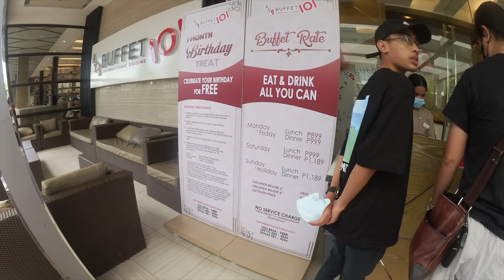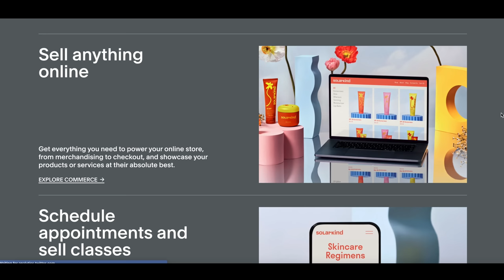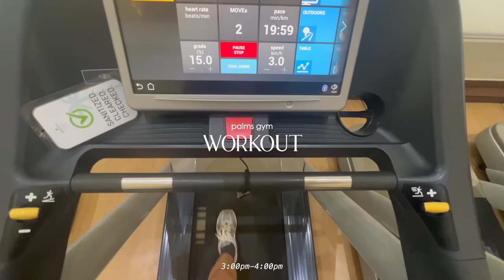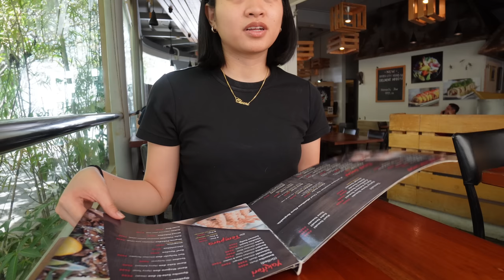life lately: sushi date, lasallian days + volleyball 🍣🏐 | Ep. 10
Shopee Voucher: 3ECCHEENI99
15% coins cashback
Valid until March 31, 2023

ꕥ LINKS
↠ Happy Dance Club Sweater

ꕥ VLOGGING EQUIPMENT
↠ Sony Vlogging Camera